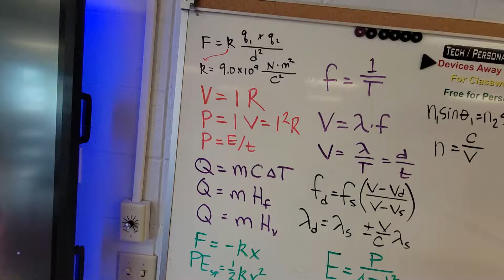End of 2022